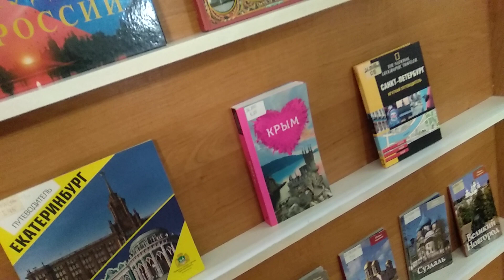2024.05.30 ДКП-421_1 В.Лещенко по Крыму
Эпизод 421-й встречи "Донецкого клуба путешественников" (ДКП).
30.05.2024 Владимир Лещенко и Валентина Цыганок рассказывали о майском 2024 года путешествии по Крыму.
Загружен для отчёта в форуме клуба.